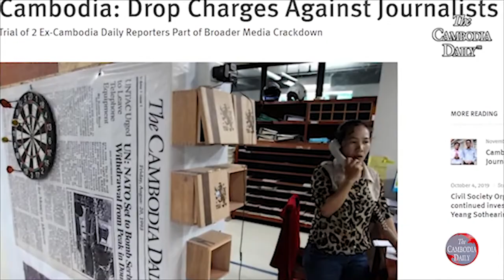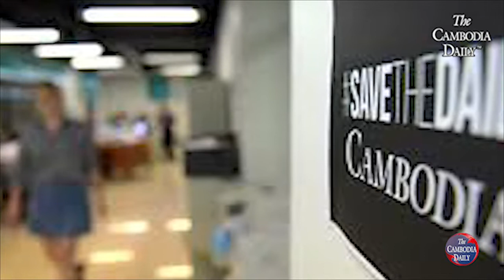តុលាការខេត្តរតនគិរី សម្រេចទម្លាក់ចោលសំណុំរឿងអតីតអ្នកកាសែត ឌឹខេមបូឌា ដេលី ២រូប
តុលាការខេត្តរតនគិរី បានចេញសាលក្រមជាផ្លូវការសម្រេចទម្លាក់ចោលសំណុំរឿងប្រឆាំងអតីតអ្នកកាសែត ឌឹខេមបូឌា ដេលី ២រូប ក្រោយបន្តនីតិវិធីរឿងក្តីរបស់ពួកគេអស់រយៈពេលជាង៣ឆ្នាំ។